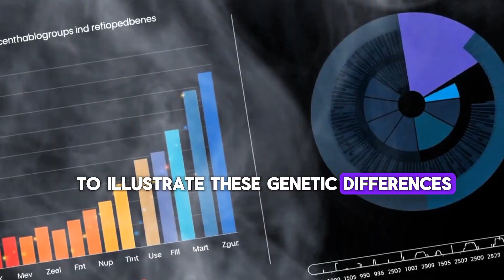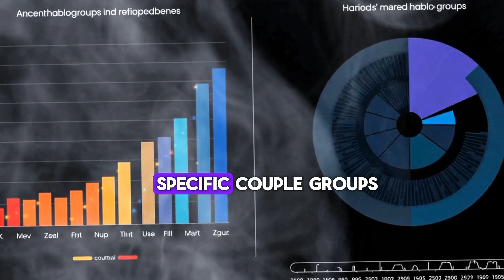Genetic Differences Between Filipinos and Indonesians: How Different Are Their DNA?"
Are Filipinos and Indonesians more alike than we think, or do their DNA tell a different story? While these two Southeast Asian nations share historical ties, cultural overlaps, and linguistic similarities, their genetic roots reveal surprising differences that go back thousands of years.

In this video, we’ll dive deep into the DNA studies, migration patterns, and ancestral lineages that shaped these two nations. Discover how ancient Austronesian migrations, intermixing with indigenous groups, and external influences from China, India, and the Middle East have left unique genetic markers in both populations.

🔍 Did you even know that Filipinos and Indonesians share ancient Austronesian roots but have unique genetic differences? Some have Negrito ancestry, while others have Malay, Chinese, or Indian influences—but what truly sets them apart? Watch till the end to find out!

💬 What do you think? Are Filipinos and Indonesians more alike than we realize? 👇👇

Join us as we explore cutting-edge genetic research, historical evidence, and expert insights to uncover the fascinating genetic story of the Philippines and Indonesia.

🔍 Sources & References:

[Genetic History of Southeast Asia – Journal of Human Genetics]

[Austronesian Migration Studies – National Geographic]

[DNA Analysis of Filipino and Indonesian Populations – University of Oxford]